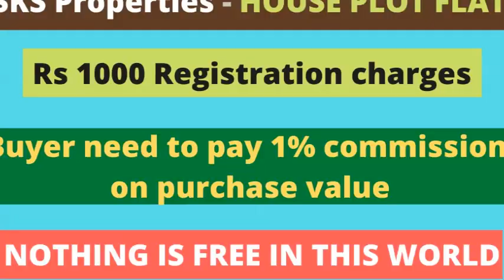3 BHK FLAT FOR SALE - ID - 664